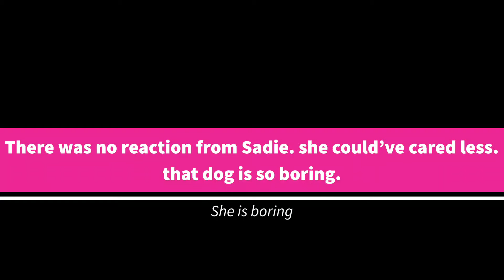my dog on a diet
she be chunky